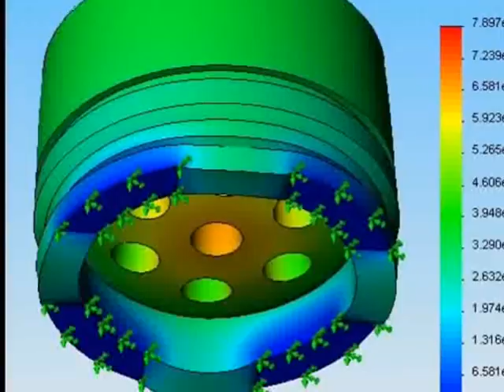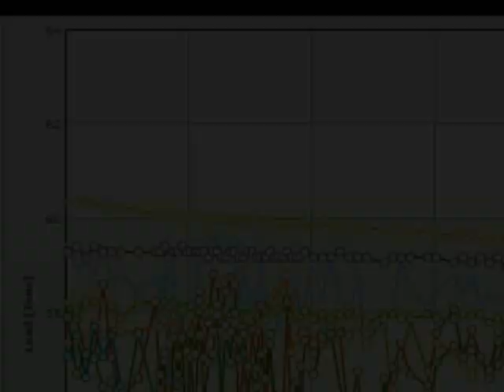SAM - Soil Anchor Monitor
Overview

SAM measure changes in anchor force.

Pre-stressed soil and rock anchors are widely used in civil engineering to resist the horizontal pressures acting on retaining structures. With time, anchor force may decrease due to relaxation and creep. As a result, anchored elements may displace excessively and eventually fail. Therefore, it is extremely important to have suitable permanent means to measure the residual force and verify that the anchor is functioning properly and according to design.
Advantages:

    * Low-cost
      Although a precision instrument, SAM is conveniently price and makes monitoring more anchors affordable.
    * Accurate
      SAM is designed for accurate reading under eccentric loads, even when not all tendons are used.
    * Forms an integral part of the anchor
      In contrast with other measuring instruments, SAM forms an integral part of the anchor and not an extraneous element which is introduced with the sole purpose of monitoring the forces. SAM is built in the form of a locking plate instrumented with Wheatstone Bridge strain gages and up-to-date electronics.
    * Simple installation and operation
      After the anchor is initially pre-stressed, the special readout box is connected to the SAM and the initial reading noted. Using the calibration factor supplied with each SAM, subsequent readings are easily converted to differences in residual load values. The rugged readout box is battery operated and contains just one press-to-test button. It can be easily operated by site personnel.
    * Easy remote monitoring
      Any number of SAM devices can be connected by off-the-shelf cables to a conveniently located control box. Thus reading for a large site can be taken in a few minutes eliminating the need for climbing to each anchor separately. For remote sites, anchor data can be periodically transmitted by cellular modem to a website where it can be easily viewed and processed by the project engineers.